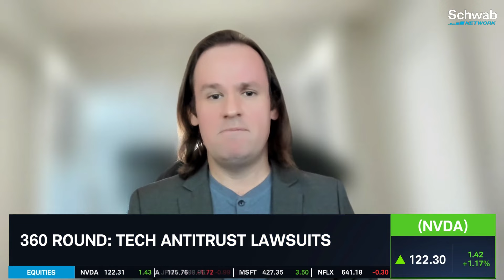Antitrust Investigations into OpenAI, Microsoft, Nvidia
The DOJ and FTC have opened antitrust investigations into OpenAI, Microsoft (MSFT), and Nvidia (NVDA). Yael Ossowski and James Czerniawski discusses tech antitrust lawsuits. Ossowski highlights that the U.S. anti-trust action on tech firms is akin to “tall poppy” syndrome. Czerniawski mentions that the investigations are driven out of fear of the rapidly evolving technology being dominated by tech giants. Tune in to find out more about the stock market today.